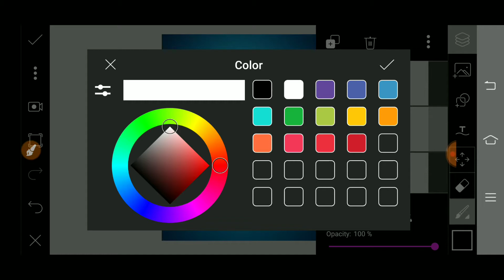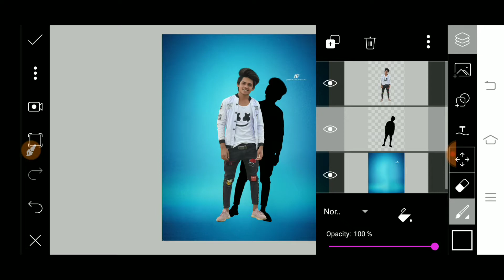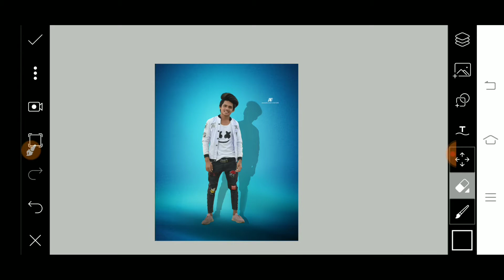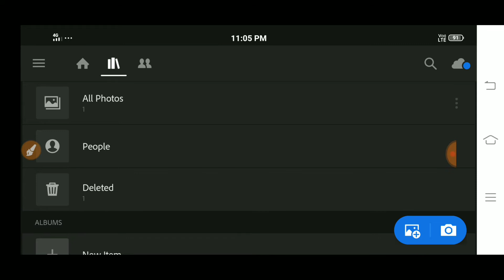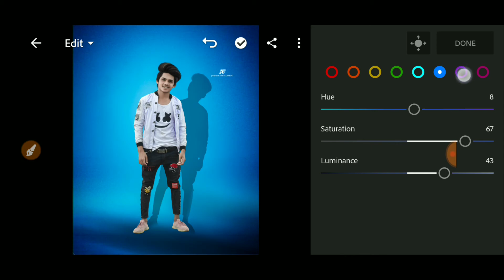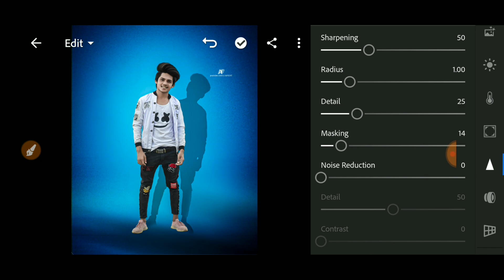PicsArt New Classic Background Change Editing Tutorial | Lightroom Colour Correction Tutorial, Insta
Stock PNG